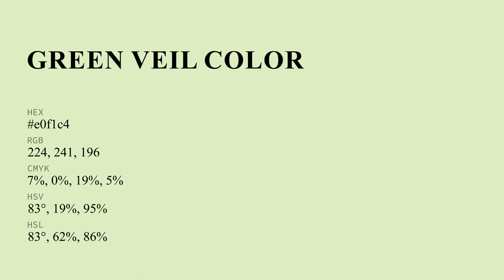Green Veil color e0f1c4 hex color - Green color - Cool color e0f1c4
What color is Green Veil ? e0f1c4 hex color - Green color - Cool color e0f1c4

Hex e0f1c4 Color Code is also known as Green Veil color.

Hex e0f1c4 Color code in RGB color code model is created after adding 87.84% red color, 94.51% green color and 76.86% blue color.
Hex e0f1c4 Color code in CMYK color (process color) code model is generated after subtraction of 7% cyan, 0% magenta, 18% yellow and 5% black.